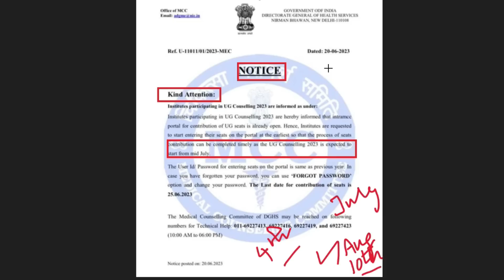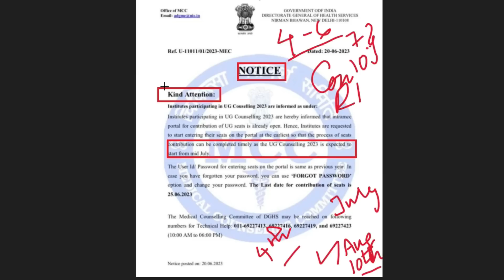🔴TN Paramedical Ranklist 2023 Schedule Date Released |Paramedical Counselling 2023 Date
🔴TN Paramedical Application 2023 Released

🔴TN Paramedical Counselling 2023  இப்படி தான் நடக்கும்

paramedicalcutoff 2023,
bscnursing cutoff2023,
cutoff calculation,
bscnursing cutoff,
paramedicalformapplydate2023,
துணை மருத்துவ படிப்புகளுக்கு அரசுகல்லூரிகளில்விண்ணப்பிப்பதுஎப்படி?,
paramedicaladmission2023,
paramedicalcounselling2023tamilnadu,
paramedicalformfillup2023lastdate,
tnparamedicalonlineapply2023,
tnparamedicaladmissiondate2023,
paramedicalapplicationopeningdate2023,
nursingadmissiondate2023,
bscnursingadmission2023,
howtoapplyparamedicalcoursesingovtcollege,
utipz,utipzhema,utipz youtube channel,
12thcutoffmarkparpathueppadi,
howtocalculateengineeringcutoff2023,
engineeringcutoffcalculation2023,
12thcutoffmarkscalculation2023intamil,
howtocalculate12thcutoffforparamedicalcourses,
paramedicalcutoffcalculation2023,
12thcutoffmarkparpathueppadi2023,
bpharmcutoffcalculationintamil,
paramedicalcutoffcalculationintamil,
cutofcalculationafter12,
howtocalculateforparamedical2023,
bscnursingcutoff2023,
after12cutoffcalculationtamil,
cutoffcalculationformbbs,
paramedicalcoursecutoff2023,
paramedicaladmission2023,
bscnursing cutoff2023
gnm cutoff2023
bpharm cutoff2023